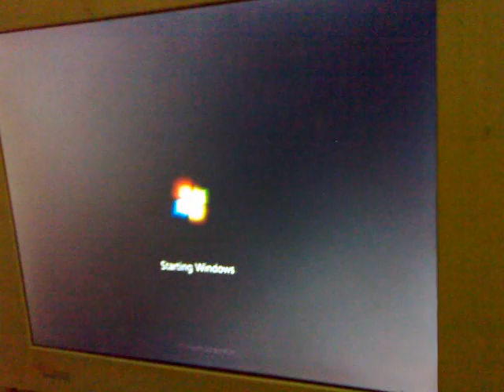13-12-2014 pc cu ram slot ram defect